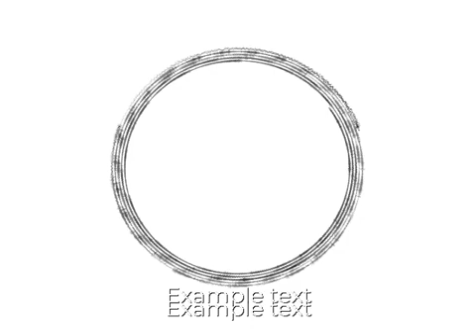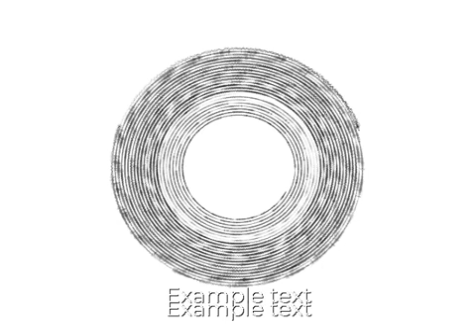Astronomia No Copyright Music 2022 Full Episode 1138